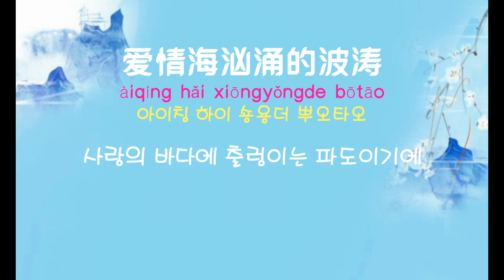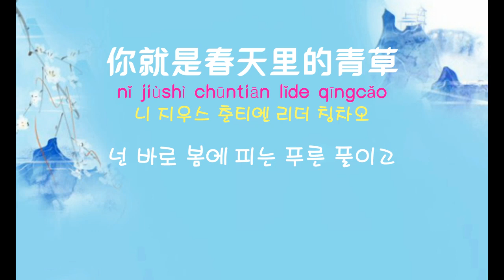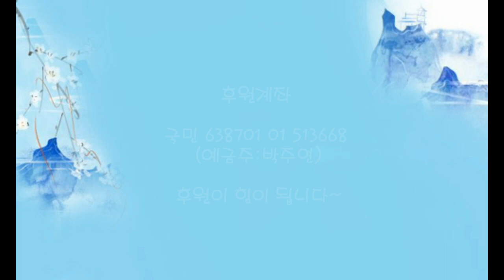[중국노래]한글가사/해석/자막/병음 위신우(魏新雨)의 백화향(百花香)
발표 : 2019년 작곡작사 : 가택(可泽)